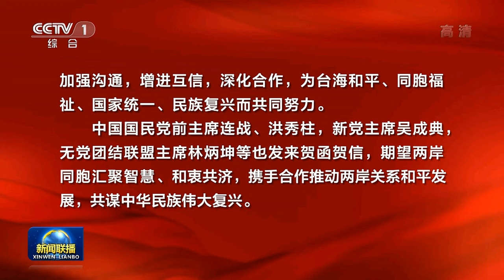台湾地区有关政党和人士祝贺中国共产党第二十次全国代表大会召开